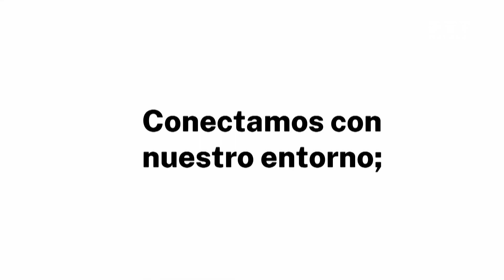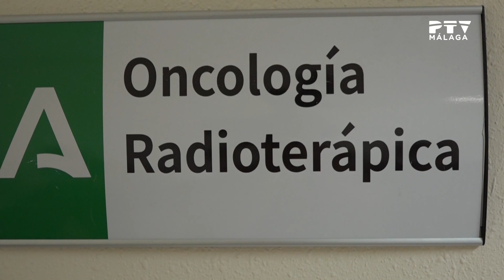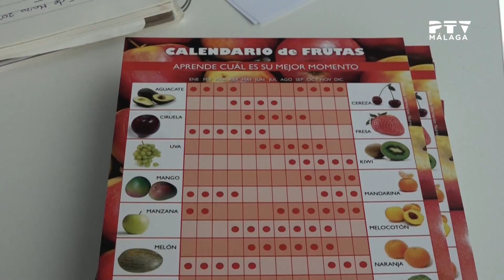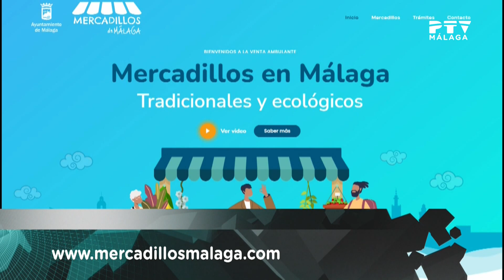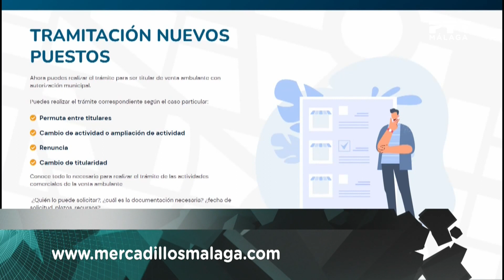📺 Miércoles 15 de marzo 2023 ≫ PTV Noticias Málaga 1ª ed